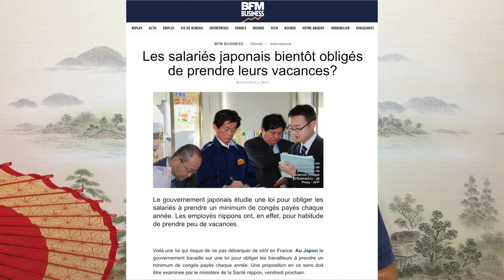5 choses que j'aime et n'aime pas au Japon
Dans cette vidéos je vous présente les 5 choses que j'apprécie ici au Japon où je vis et les 5 choses que j'aime moins.